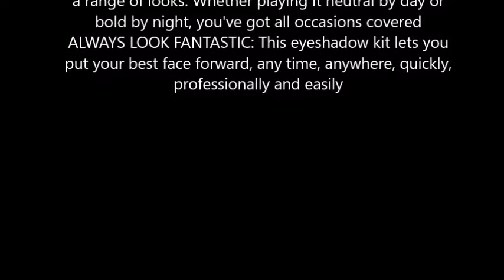BYS 12 Shade Matte Eyeshadow Palette Tin Collection with Mirror, Double Ended Applicator and Blender